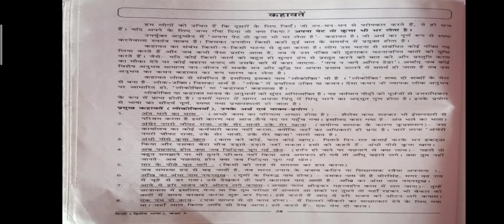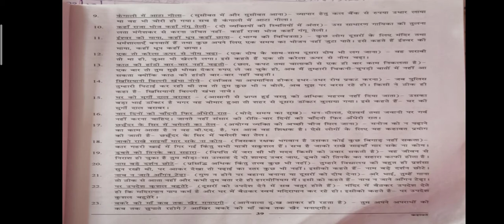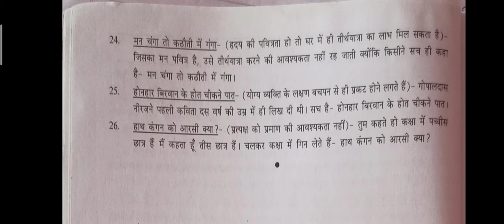Std:9_Hindi_कहावते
ANGLO URDU HIGH SCHOOL (ENGLISH MEDIUM)